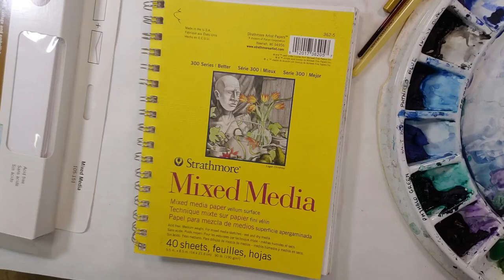Partridge in a Pear Tree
Today  BDabble creates a Partridge in a pear tree